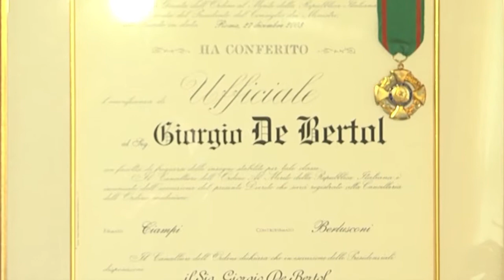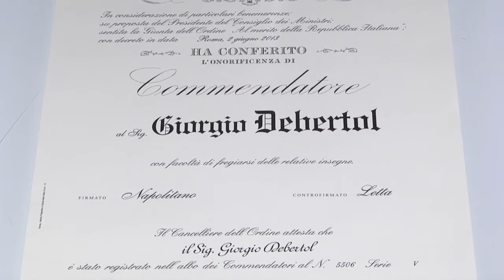Int. Commendatore Giorgio Debertol